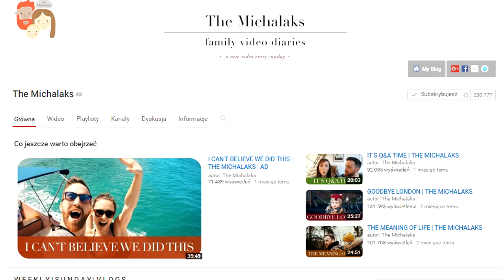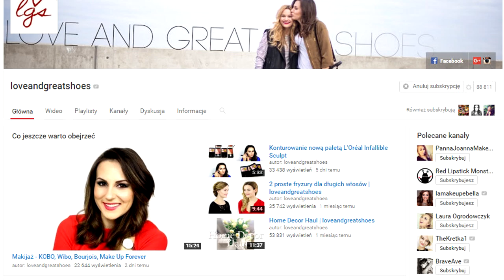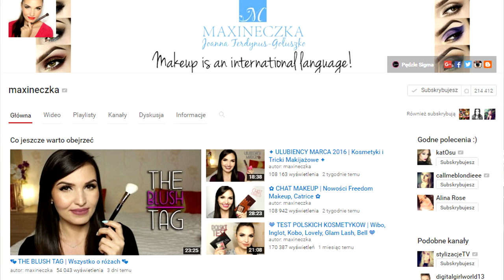POLECANE KANAŁY NA YOUTUBE // LAURIN.BEAUTY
CZYTAJ OPIS :)

MUZYKA:
Nait Masuku - Go Higher

- bluzka - Esmara
- sweterek - RESERVED
- kolczyki - Avon
- rzęsy - ARDELL model: Wispies Black
- usta - Rimmel The Only 1 - kolor: It's Keeper

... opis przeczytany? Czyli jesteś wyjątkiem w "jutubosferze":) zostaw sekretny komentarz " NAJULUBIEŃSZE " :-)